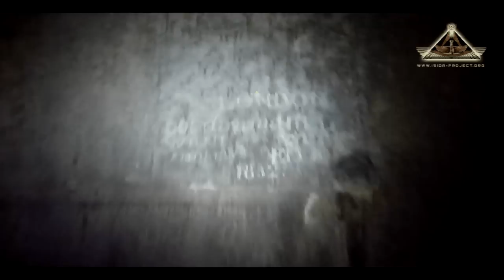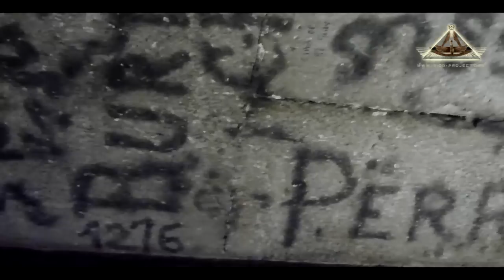Red Pyramid. Dashur. الهرم الأحمر Красная Пирамида Снофру. Дашур.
The Red Pyramid - is the largest among the three Pyramids of Dashur and he third highest Pyramid in Egypt, after Khufu and Khafre in Giza. The name is associated with the color of the limestone blocks, turning pink in the sunset. In this report we should like to introduce our readers the pictures of interior rooms of the Red Pyramid.

Welcome to the Red Pyramid of Sneferu!